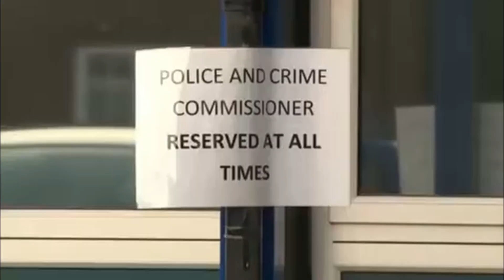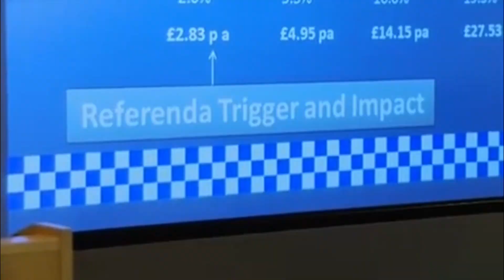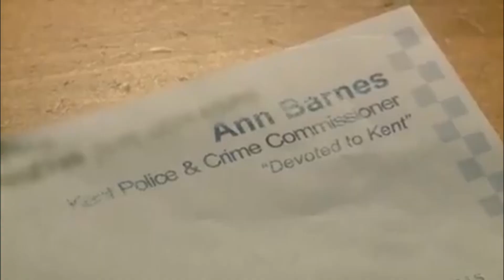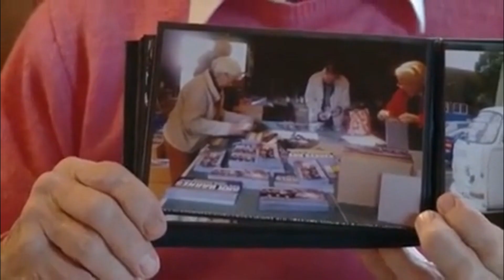The Commissioner - Anne Barnes - The Best Cuts!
The Police Crime Commissioner - Anne Barnes.  Relive the awkward moments with just the best edits!!